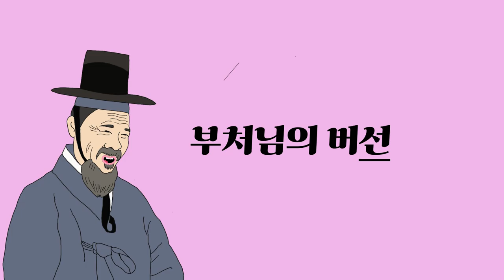스님과 아내는 열애중? [조선 단편 유머]